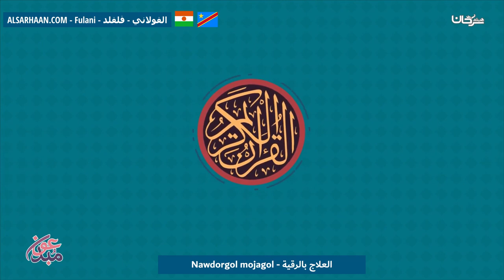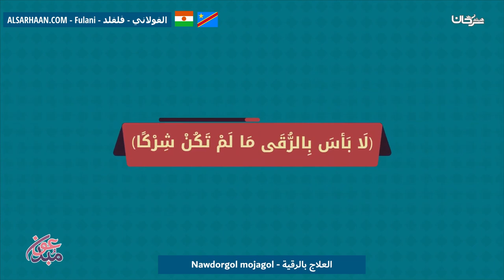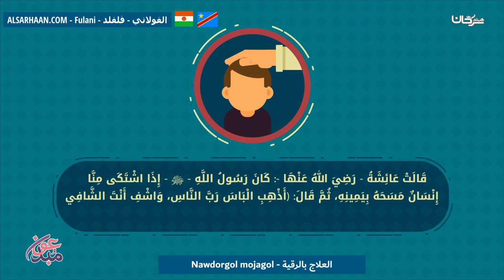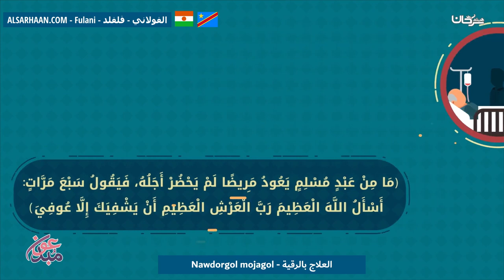Nawdorgol Mojagol العلاج بالرقية